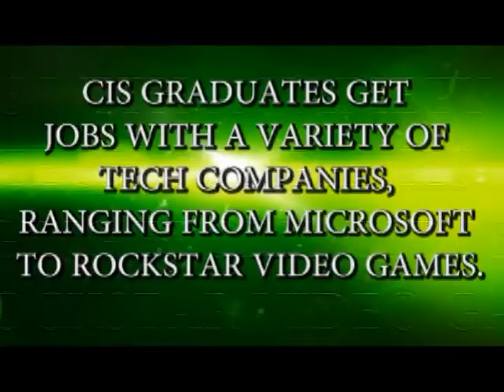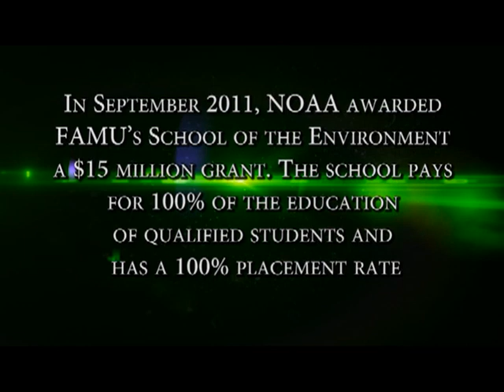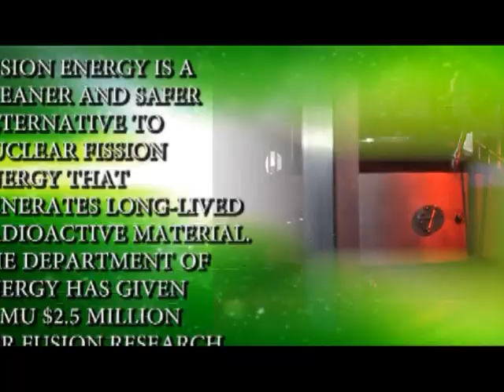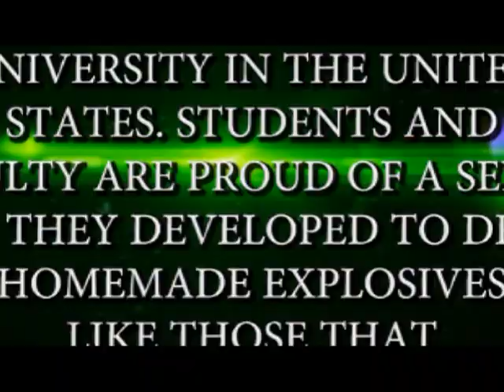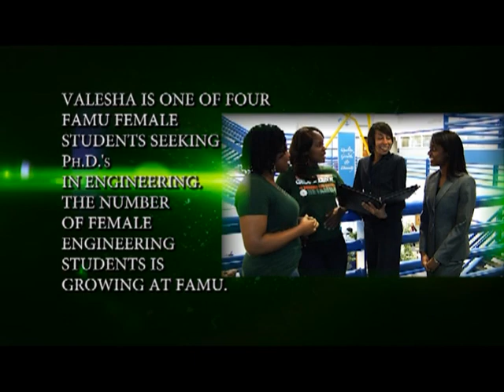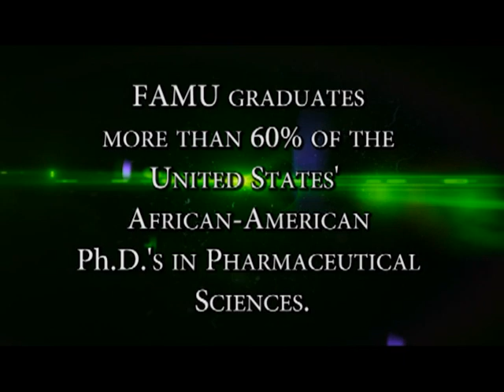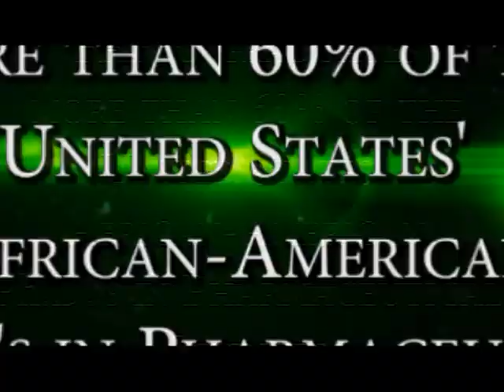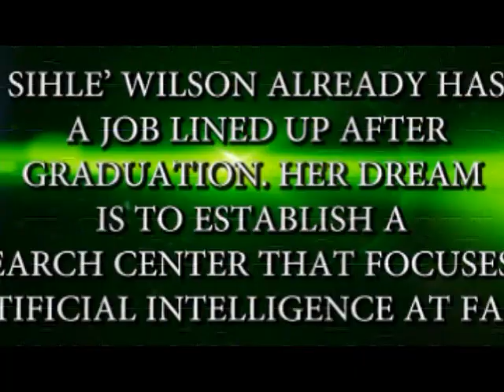FAMU STEM PROMO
Florida A&M University (FAMU) students majoring in STEM disciplines (science, technology, engineering, and math) show off awesome research that has the potential to change the world.